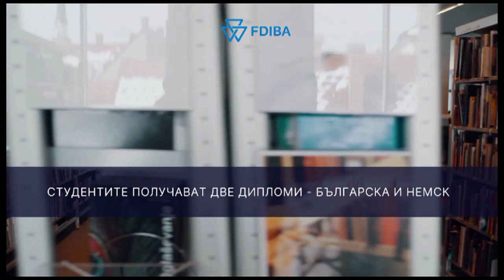УЧИ, ЗА ДА РАБОТИШ! КАК ДА ПОЛУЧИМ НЕМСКА ДИПЛОМА 25.03.2024г.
Водещ: Христо Гагов
Гости: доц.Васил Гълъбов - зам.декан спец.Мехатроника
Максимилиан Дьонер - Германска служба за академичен обмен
Велина Станева - студентка
проф.Марин Маринов - декан ,,Германско Инженерно обучение и промишлен мениджмънт" ТУ София и филиал Пловдив
Борис Киров - помощник декан